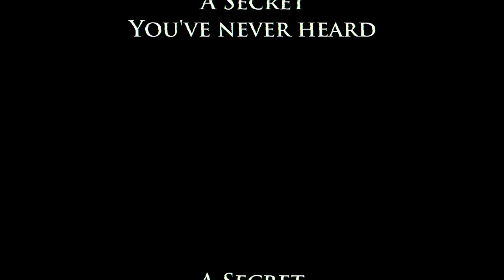Museum Secrets: Inside the State Historical Museum, Moscow (Trailer)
Moscow's State Historical Museum tells the story of Russia and her people from the stone age to the fall of the Berlin Wall. Stream every episode of Museum Secrets at Vimeo On Demand and VHX

In this episode we find out how to win a duel (and how to lose one).   We examine the bones of stone age children to reveal what killed them, then ride with Polish soldiers to find out why they wore angels' wings.  We descend into the torture chamber of Ivan the Terrible, then examine the brass eagle of Napoleon's Third Regiment to find out if they died bravely, or with dishonour.  And in the end we investigate why Vladimir Lenin drove a Rolls. *Featuring Rik (Sulima-Suligowski) Fox; America's first officially recognized Winged Hussar representation.